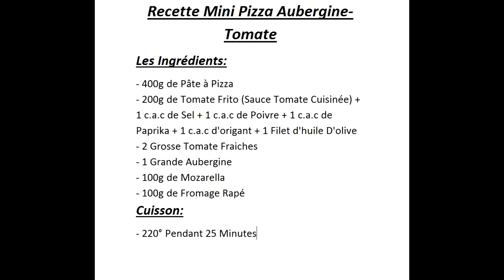Recette Mini Pizza Tomate-Aubergine (Français)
Recette Mini Pizza Aubergine-Tomate
Les Ingrédients:
- 400g de Pâte à Pizza
- 200g de Tomate Frito (Sauce Tomate Cuisinée) + 1 c.a.c de Sel + 1 c.a.c de Poivre + 1 c.a.c de Paprika + 1 c.a.c d'origant + 1 Filet d'huile D'olive
- 2 Grosse Tomate Fraiches
- 1 Grande Aubergine
- 100g de Mozarella
- 100g de Fromage Rapé
Cuisson:
- 220° Pendant 25 Minutes